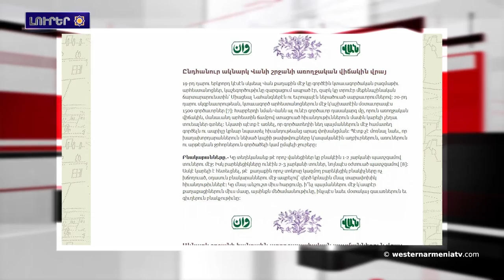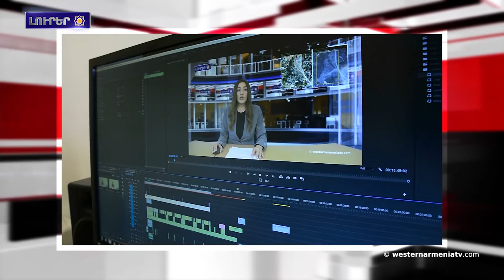Արցախի մէջ Մարտ ամիսը կը մեկնարկուի գարնանացանը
1.Ինչո՞ւ կը փլուզուին Արեւմտեան Հայաստանի հանքերու պոչամբարները
2․Ստեփանակերտի մէջ գորգագործութեան եւ կարի դասընթացքներ կը կազմակերպուին
3.Ժողովրդական բժշկութիւնը Արեւմտեան Հայաստանի Վան նահանգին մէջ
4.Արցախի մէջ Մարտ ամիսը կը մեկնարկուի գարնանացանը
5.Կոստանդնուպոլիսի մէջ վերաբացուած է Սուրբ Հռիփսիմեանց եկեղեցին
6.Փարիզի կամուրջներէն մէկը լուսաւորուած է Հայաստանի ու Ֆրանսիայի դրոշներու գոյներով
7.Տիգրանակերտի մէջ մարդկանց ապօրինաբար զրկած են իրենց տուներէն
8.Աջակցինք Արեւմտեան Հայաստանի պետական հեռուստատեսութեան

BANQUE DU BÉNÉFICIAIRE : 18206
SWIFT : AGRIFRPP882
IBAN : FR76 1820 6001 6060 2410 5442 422
BÉNÉFICIAIRE : Assemblée des Arméniens (AAAO)
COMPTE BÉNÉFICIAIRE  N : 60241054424